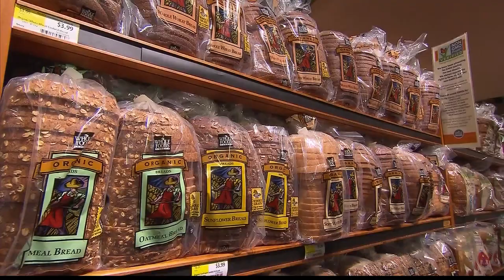BOY WHO ATE JUST FRIES GOES BLIND